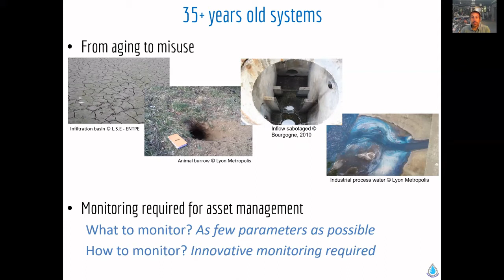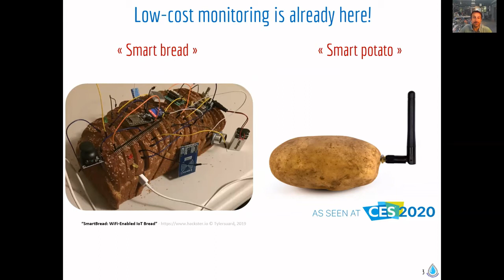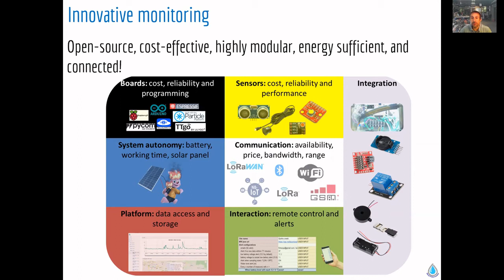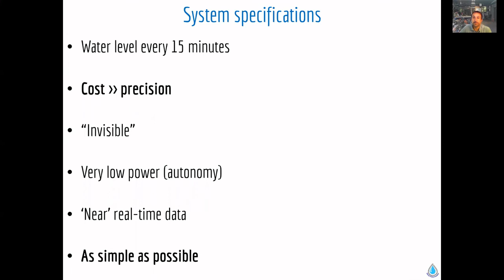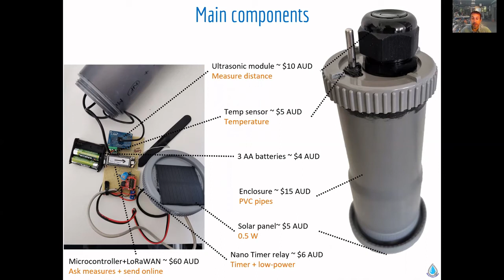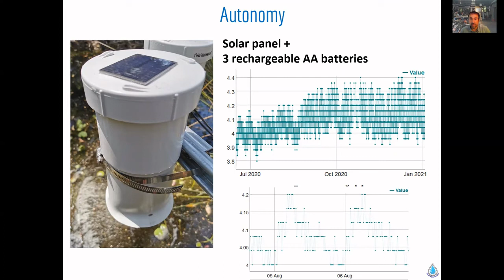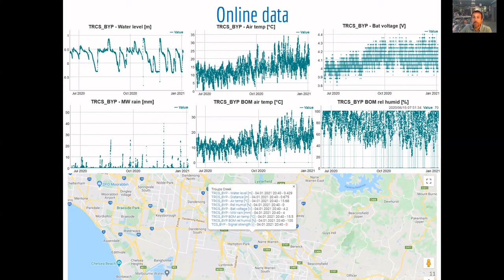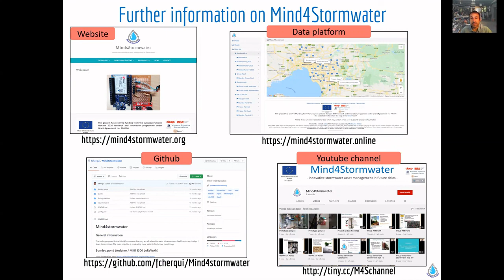ICUD2021 short video: real time water level monitoring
Real-time monitoring of water level at low-cost